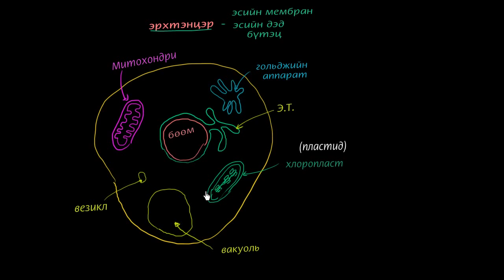Органеллийн тухай ерөнхий ойлголт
Биологийн видео хичээл: Органеллийн тухай ерөнхий ойлголт
Title: Organelle overview
Topic: Эс